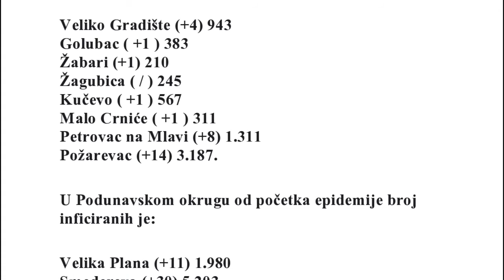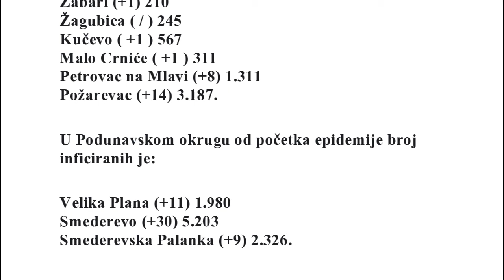Epidemiološka situacija u Braničevskom i Podunavskom okrugu na dan 31.01. i 01.02.2021.